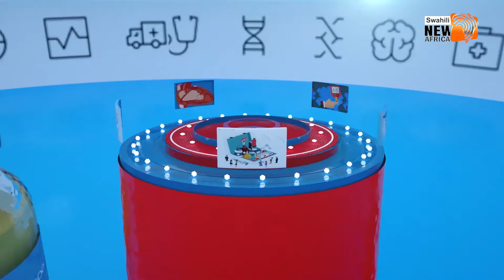Unajengaje Akili yako || Ep14 || Dkt. Naila Khamis